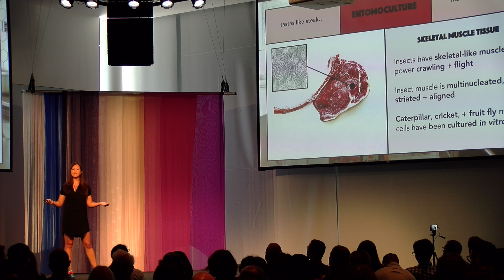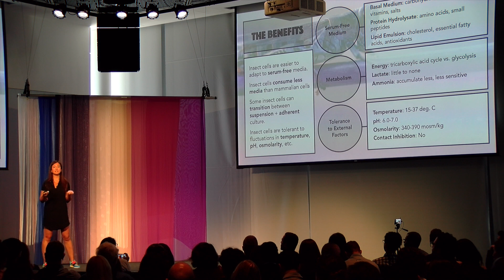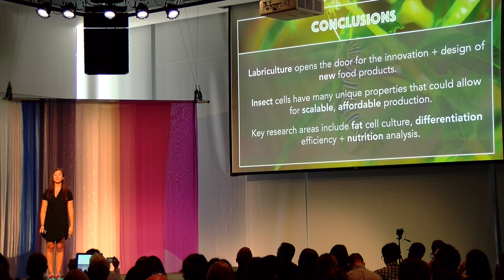Entomoculture: Insect Cells for Human Food by Natalie Rubio | New Harvest 2019 Conference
There are many technical challenges associated with growing vertebrate (e.g., cow, pig, chicken) tissue at large-scale and low-cost. Invertebrate cells have unique properties that may make them a superior cell source for biofabricated food. New Harvest Research Fellow Natalie R. Rubio explains why in vitro caterpillar steak might be more appealing than it sounds!
Natalie Rubio is a third year PhD student at Tufts University in the Department of Biomedical Engineering in David Kaplan’s Research Group and a recipient of the New Harvest Cultured Tissue Fellowship. She received her BS in Chemical and Biological Engineering in 2015 from the University of Colorado at Boulder. Natalie’s present research is focused on invertebrate tissue engineering for cultured meat applications.